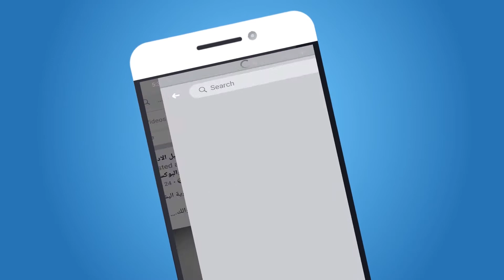تصنيفات المستلزمات الطبية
لو عايز تعرف تصنيفات المستلزمات الطبية
يبقي لازم تشوف الفيديو ده
و كمان لو عاوز توصلك اخبارنا اولا بأول انضم لقناتنا على التيليجرام
 علشان يوصلك كل جديد أولا باول
وابعتلنا رسالة حالا على واتساب رقم
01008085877 وسجل الرقم باسم د محمود فتوح
مدير مركز تدريب اليقظة وتسجيل الادوية
عضو مجلس إدارة شعبة الأدوية بالاتحاد العام للغرف التجاريه
والمتحدث الاعلامي لجمعية شركات التول